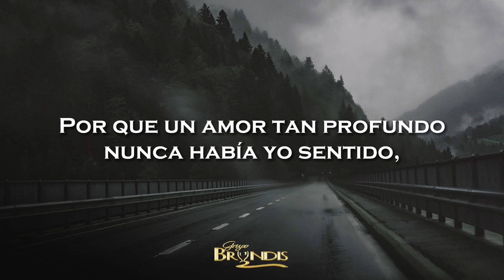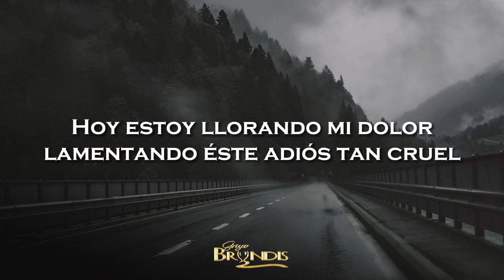Grupo Bryndis - Llorando Mi Dolor (LETRA)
Créditos totales para Grupo Bryndis, Disa Records y UMG.

Derechos de Audio y Logo para Grupo Bryndis, Disa Records y UMG.